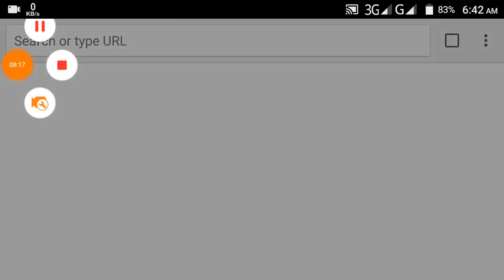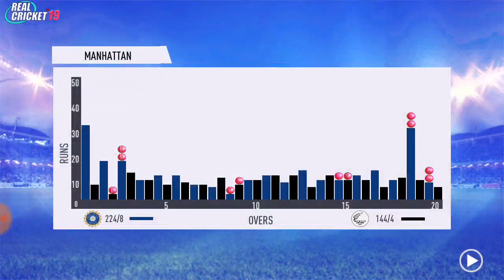India vs New Zealand 1st T20 Highlights 2020